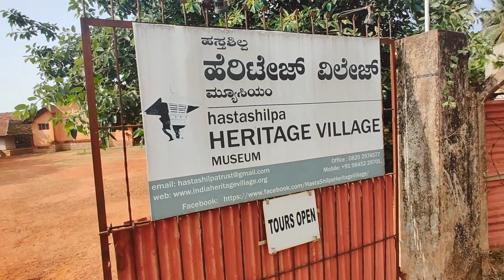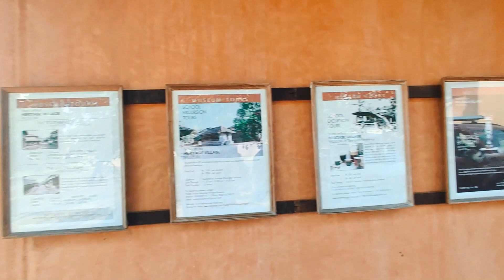Udupi & Manipal | Road Trip | Things We Did | Part 2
Welcome Back to Soundpeg
In this video, you are going to enjoy Manipal & Udupi through my eyes!
Yes, sharing with you some facts and amazing information about twin locations.

சவுண்ட்பெக்கிற்கு மீண்டும் வருக!
இந்த வீடியோவில், நீங்கள் என் கண்ணோட்டமிலிருந்து மணிப்பால் & உடுப்பியை ரசிக்கப் போகிறீர்கள்!
ஆம், இரட்டை இருப்பிடங்களைப் பற்றிய சில உண்மைகளையும் அற்புதமான தகவல்களையும் உங்களுடன் பகிர்ந்து கொள்கிறேன்.

Part 2 - Manipal 'Educational Hub' Facts | Udupi Krishna Temple | Heritage Village Manipal Visits
Part 3 - Serene Beaches & more